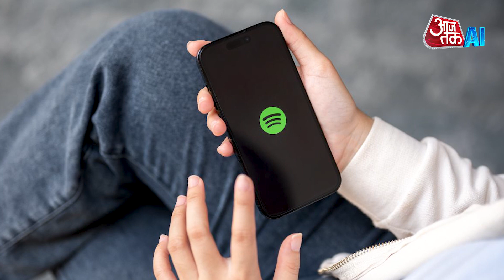Spotify ने पेश किया नया AI फीचर, अब प्लेलिस्ट बनाना होगा और भी आसान! | AI Anchor Sana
Spotify announces new AI playlist feature that generates personalised playlists based on user prompts. Spotify AI playlist feature uses generative AI to create personalised playlists.

About Aaj Tak AI Channel: India's largest news network, India Today Group, introduced the country's first artificial intelligence news anchor Sana in March 2023. AI anchor Sana launched at the 20th edition of India Today Conclave.

India Today Group has introduced many bot AI collaborative anchors with the help of modern technology. These anchors are not only ageless and never tired, but are also proficient in speaking many languages.